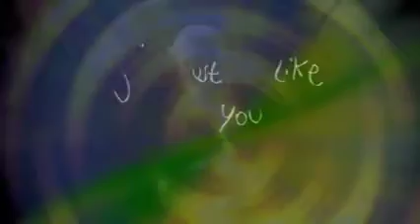ardenouden a place for my head